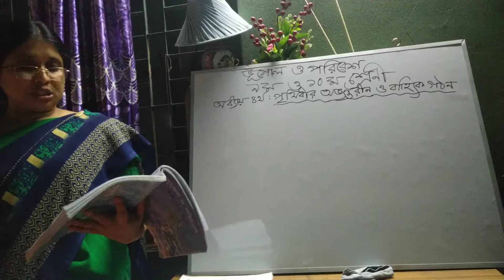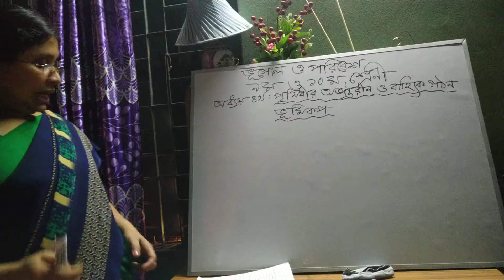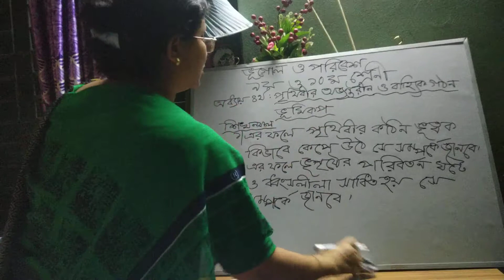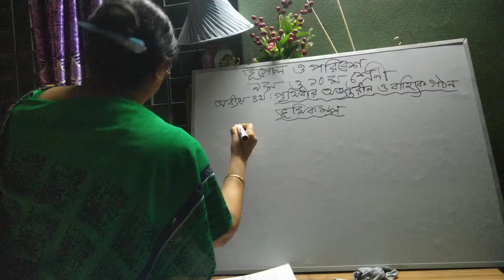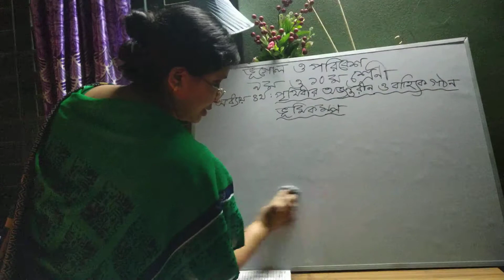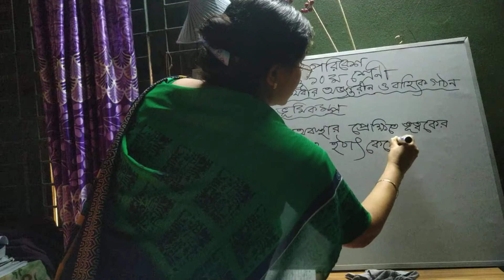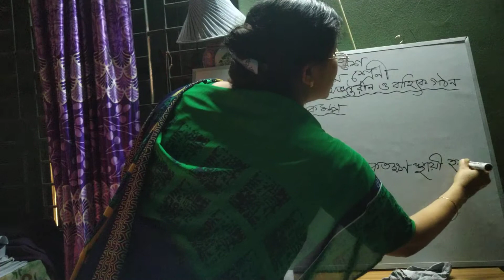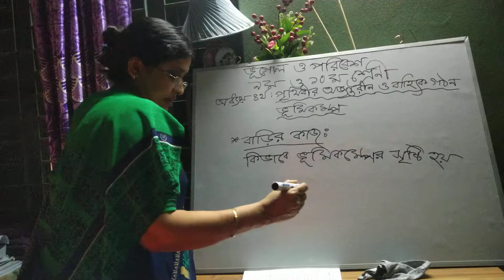মাধবী রায়__ভূগোল ও পরিবেশ__শ্রেণিঃনবম-দশম__অধ্যায়-৪